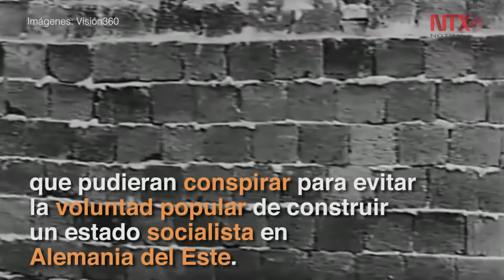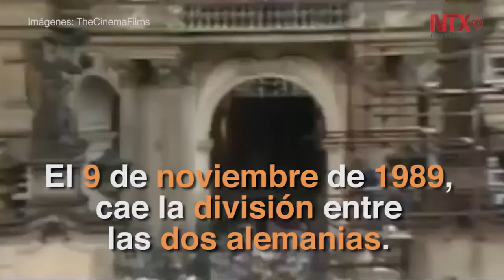28 años de la caída del Muro de Berlín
El muro fue el símbolo más claro del enfrentamiento entre el bloque socialista y el bloque capitalista